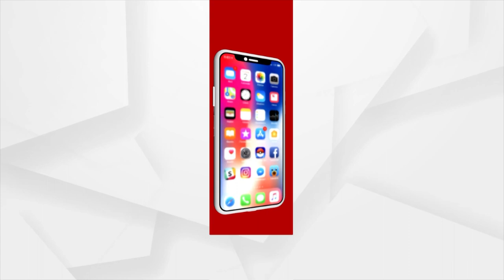Odisha Govt is Shedding Crocodile Tears Over Border Dispute: BJP MLA Mukesh Mahaling